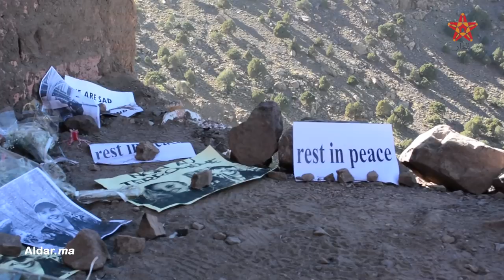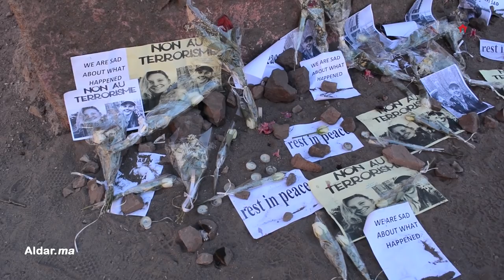كيف تحول مكان مقتل السائحتين الاسكندنافيتين إلى مقصد لسياح مراكش والنواحي